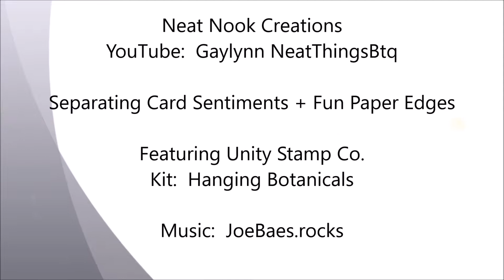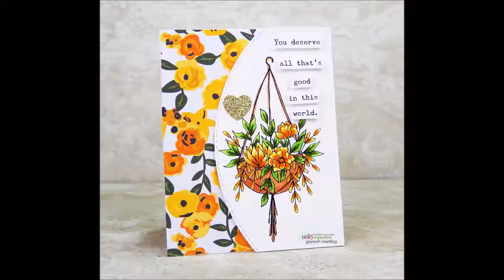Separating Card Sentiments + Fun Paper Edges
Kit:  Hanging Botanicals